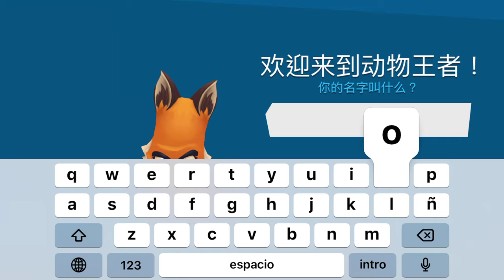動物王者Zooba 吃雞手機遊戲與攻略教學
2. 將訂閱旁邊 "鈴鐺" 打開!
3. 打勾"我想收到這個頻道的所有通知" 儲存!
4. 請幫忙分享影片與推廣，謝謝大家!